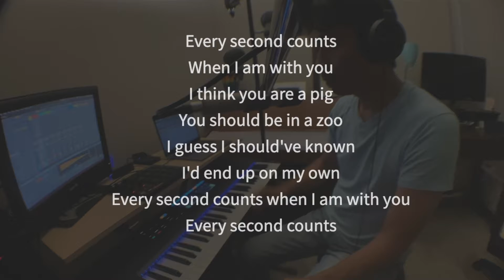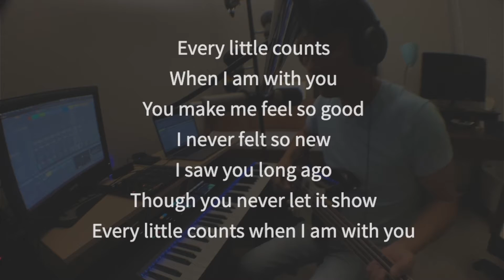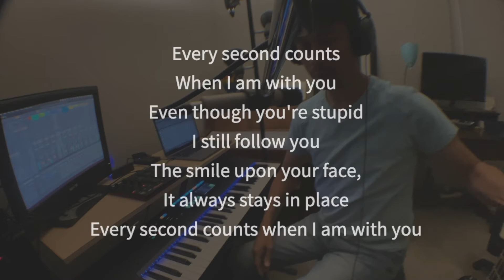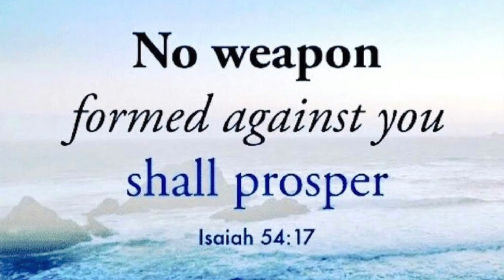Every Little Counts